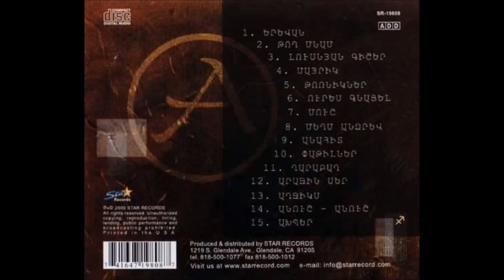ARAM ASATRYAN "//Ashkharhum Inchkan Hay Ka, Aynkan El Ka Yerevan //'' Full Album © 2000 HD